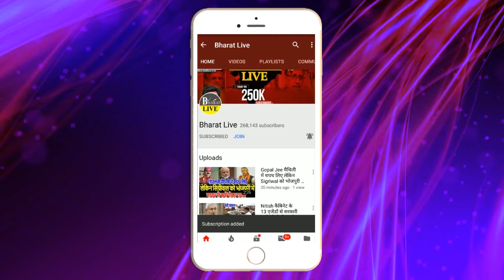मुद्दा गरमाया : नीतीश कोई फैसला लें उससे पहले भाजपा ने ही इरादा कर दिया साफ!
मुद्दा गरमाया :
नीतीश कोई फैसला लें उससे पहले
भाजपा ने ही इरादा कर दिया साफ!